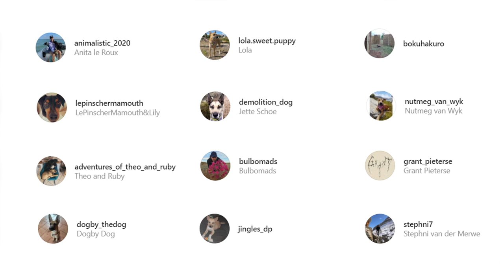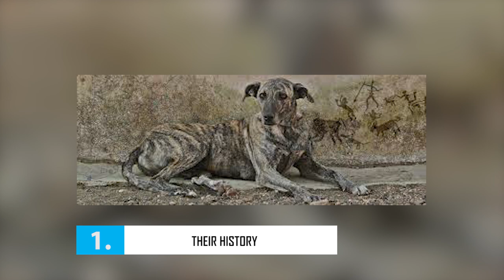Africanis - Top 10 Facts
Africanis is a landrace of dogs found across southern Africa. They are is a medium-sized, lightly built dog with a long slender muzzle and, usually, a short coat resembling a cross between a Greyhound and a Dingo.

100% Waterproof Rechargeable Dog Training Collar:

In this video, we are counting down the top 10 facts about the Africanis that you might not know.

A Quick Overview:
Group: Hound Dogs
Weight: 55 to 100 pounds
Height: 20 to 24 inches
Life Expectancy: 9 to 12 years

The beauty of Africanis dog is embodied in the simplicity and functionality of its build. The AfriCanis dog is medium sized, slender built and well-muscled. It is agile and supple, and moves in a very natural and easy manner. It has the stamina to trot for long distances on rough terrain and can gallop at great speed when required. When in good condition, the ribs are just visible.

The head is cone-shaped with expressive oval eyes. Eye rims, lips, and nose should be black. The ears may be erect, half erect, or drooping. The carriage of ears and tail is linked to the dog's awareness of its environment. These variable physical features are of no direct influence on the Physical and mental well-being of the dog.

If kept in a residential area, the Africanis dog should be walked daily to fulfill their primal canine instinct to walk. In addition, it should be given regular opportunities to run and play. Make sure any yard in which they can run loose has a fence high enough to prevent its determined efforts to escape and explore if the area is unsafe.

👉 Chapters:
0:00 Introduction
1:00 1. Their History
1:53 2. They were once considered mongrels
3:20 3. Their Appearance
4:21 4. They are naturally subservient dogs
4:52 5. They make excellent guard dogs
5:19 6. They need their own space
5:50 7. They have high energy levels
6:31 8. Their Training
7:01 9. Their coat and grooming requirements
7:52 10. They are naturally healthy dogs
8:19 Outro